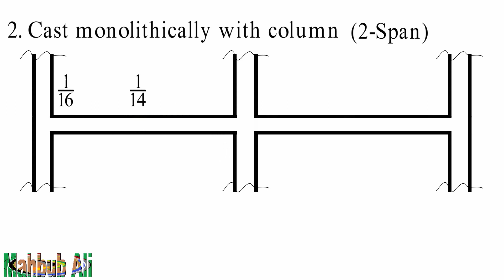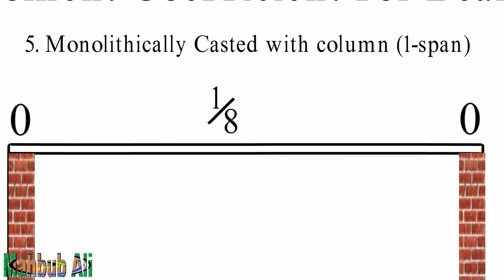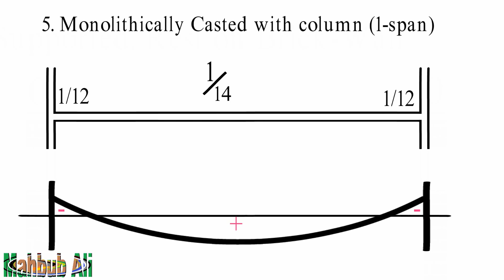Moment Coefficient of Beam | Bangladesh Civil Engineering